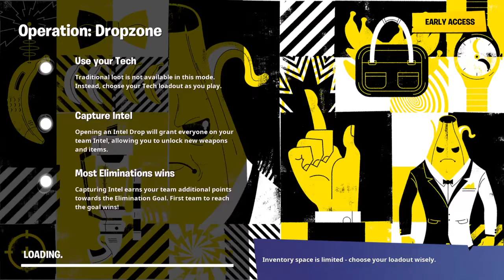Fortnite - Spy Games